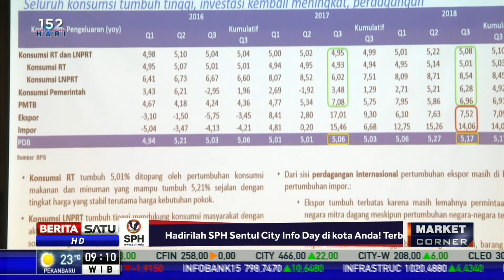Pemerintah Fokus Tekan Defisit Transaksi Berjalan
Defisit transaksi berjalan atau current account deficit (CAD) masih menjadi fokus Menteri Keuangan Sri Mulyani Indrawati untuk menjaga pertumbuhan ekonomi tahun ini. Neraca dagang yang masih defisit menjadi perhatian utama untuk mengatasi masalah ini.

Facebook.com/BeritaSatuTV
Youtube.com/BeritaSatu